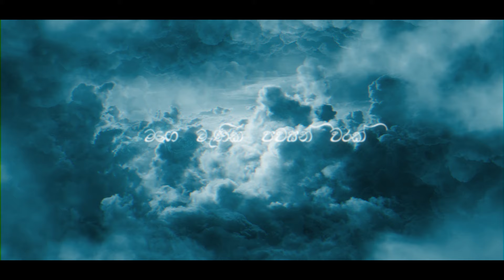Pasan Liyanage feat.Tharaka Gunrathne - Sanda Du (සඳ දූ)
Vocals - Tharaka Gunarathne
Lyrics - Uma Aseni
Guitars - Mahi Pasquel
Flutes - Sajeewa Gurusinghe
Recorded by Lakmina and Rihan @ Redfox
Mixed by Pasan Liyanage @ Redfox
Mastered by Erwin (Netherlands)
Video by Rivinu Amanda

ළය'ගින් උපන් හස මල් අරන් දෙලවන තබා ස්නේහයෙන්
නුබ මිණි පහන් දෝතින් අරන් පැළඳුවා උවනතේ
වැහි⁣ කෝඩයෙන් නොතෙමා හොරෙන් ඉර කිණිති හංඟා ළයේ
මහමෙර තරම් දුන් ස්නේහයේ සිහින බොඳවී ළයේ

මේ කුළු එවා අසනිය සලා නුබ බෝම හැඬුවා නිතී
සඳ දූ මගේ සුසුමන් වරා සුරඹුන් තුරුල්ලේ නිදී

ළය ගිම් නිවූ සිලිලාරිනී සල්ලාල ගින්නේ දවා
ඉගිලී ගිහින් සාහස බිඟුන් නෙළුමියක පෙති සිඳ දමා
මොර දුන් හැඬුම් පිළිරැවු අරන් වෙල් හුළඟ හමනා තරම්
උහුලා දරන් ඉනු කෝම මං
මගෙ මැණික පවසන් වරක්

සංසාරයේ නොඑනා ගමන් නෑ මැණික බය නෑ ඉතින්
සඳ දූ මගේ නිදියන් සුවෙන්
නුඹ නෑර හිඳිමී ලඟින්
උමා